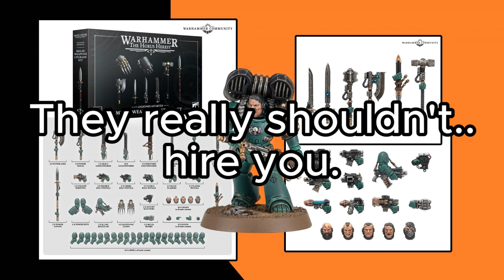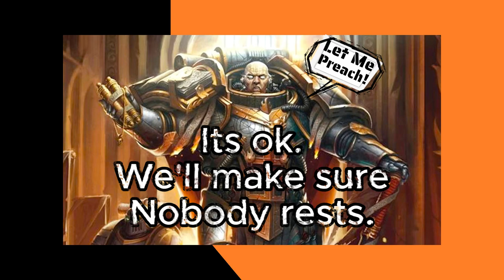A Problem of Direction! A 40k Tale!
Today I go on about three upcoming releases like a drunken uncle talking about your aunt over the holidays. These products I believe show a blatant disregard for the customers and offer little in terms of value. While I rail on about the Ratlings I don't have any hard feelings towards those who do like them.